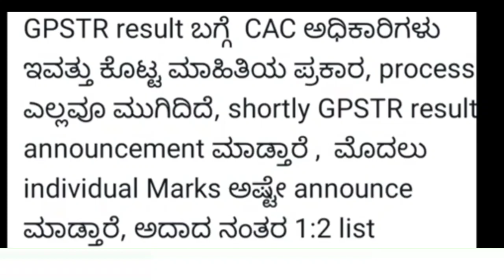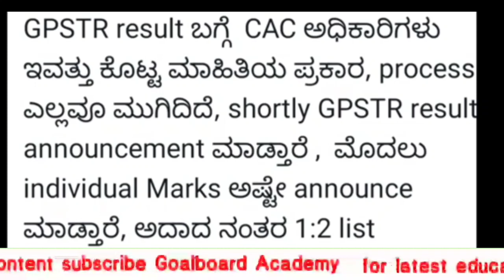GPSTR result2022 date announcing | GPSTR result date|GPSTR big update| individual marks announcement